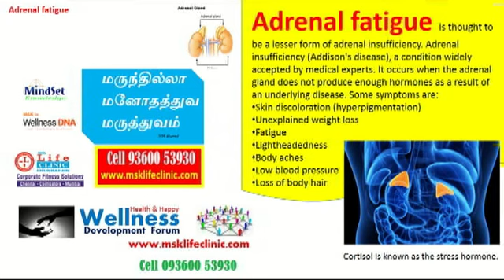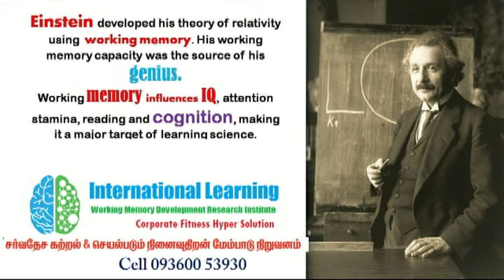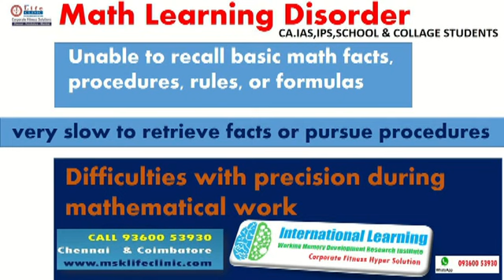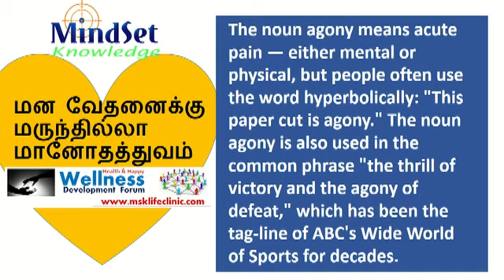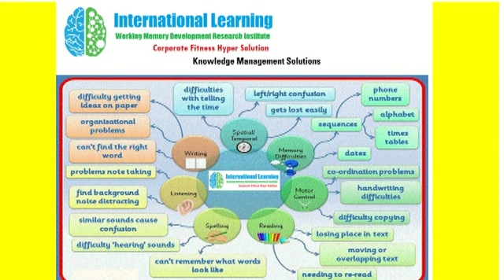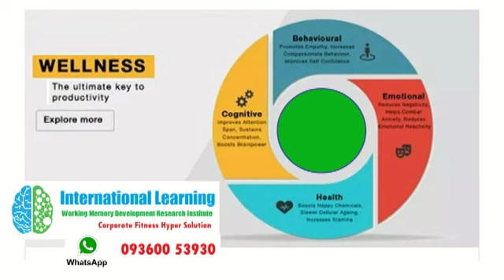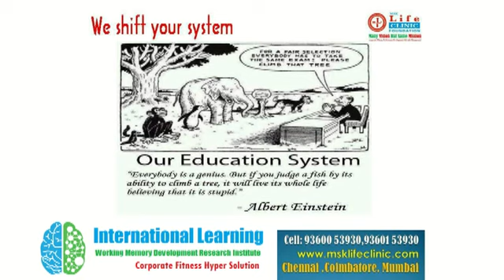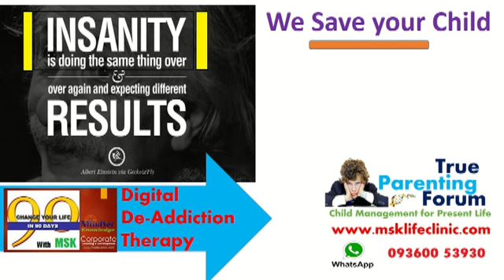பருவ வயது குழந்தைகள் வளர்ப்பு முறை parenting and child present behaviour by True Parenting Forum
பருவ வயது குழந்தைகள் வளர்ப்பு முறை parenting and child present behaviour by True Parenting Forum      பெற்றோர்கள் குழந்தைகளின் உளவியல் வாழ்வியல் வளர்ப்பு முறைகள் by psychologist msk

குழந்தை_வளர்ப்பு என்பது இன்றைய நவீன உலக மாற்றத்திற்கு ஏற்ப பெற்றோர்கள் தங்களுடைய நடத்தை_சார்ந்த_பண்புகளை மாற்ற வேண்டியுள்ளது ஆனால் பெரும்பாலான பெற்றோர்கள் தங்களுக்கு குழந்தைப் பருவத்தில் கிடைக்காத வசதிகளை குழந்தைகளுக்கு கொடுக்கவேண்டும் என்ற நிர்ப்பந்த அடிப்படையிலான முறையில் அவர்களுக்கு ஏதாவது குழந்தைகளுக்கு அதிகமான வசதிகளை ஏற்படுத்திக் கொடுக்கும் பொழுது குழந்தைகளுக்கு உண்டான இயல்புத்தன்மை மாற்றப்பட்டு வசதிகளை பயன்படுத்தி முன்னேற வேண்டும் என்ற எண்ணத்திற்கு பதிலாக வசதிகளை அனுபவிக்க வேண்டும் என்ற மனப்பான்மை சென்று விடுகின்றனர் இது குழந்தைகளுடைய தவறு அல்ல பெற்றோர்கள் 55 வயதில் இந்த விஷயத்தை புரிந்து கொள்கின்றனர் இதே புரிதலை குழந்தைகளுடைய 15 வயதில் வரும் என எதிர்பார்த்தல் இவர்களுடைய தவறு என்பதை புரிந்து கொள்ள வேண்டும் கல்வி என்பது நடத்தை மாற்றக்கூடியது தானே தவிர மனப்பாடம் செய்வது என்ற உளவியல் உண்மையை வெளிப்படுத்துவதே எங்களின் சர்வதேச கற்றல் மற்றும் திறன் மேம்பாட்டு நிறுவனத்தின் உடைய சமூகப் பணியாக உள்ளது ஆகவே உங்களுடைய குழந்தைகளை சர்வதேச கற்றல் மற்றும் சமூகத்தின் உடையவளாக மாற்ற எங்களோடு தொடர்பு கொள்ளுங்கள்.